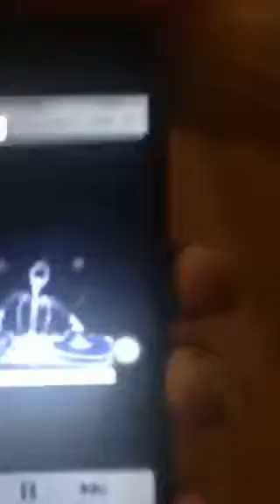Phó Cơ TRưởng Cua Những Chuyến Bay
Nóng Như thế Này Thỳ Sao Phải Làm Tình :V Fb hắn đây